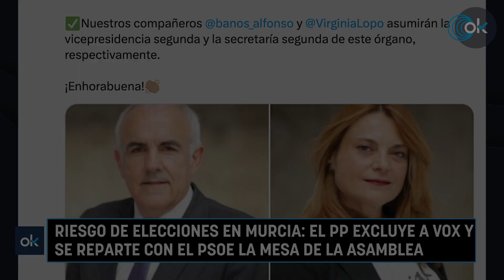Última Hora!!!El PP excluye a Vox y se reparte con el PSOE la Mesa de la Asamblea